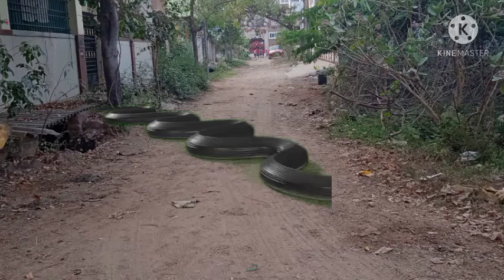Nagakanya 3 episode 6 Mithun tarpped sesha